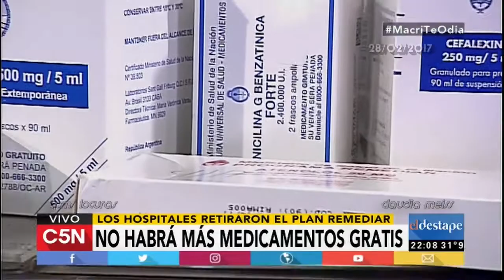Chau plan remediar | MacriTeOdia-(parte 1) El Destape (28/ 02/ 2017)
Sigue la quita de derechos. Los hospitales retiraron el plan Remediar. No habrá más medicamentos gratis.
de 74 drogas  que componían el plan  hasta 2015,  en 2017  quedan solo 7 .
El Destape C5N- programa emitido el 28/02/2017